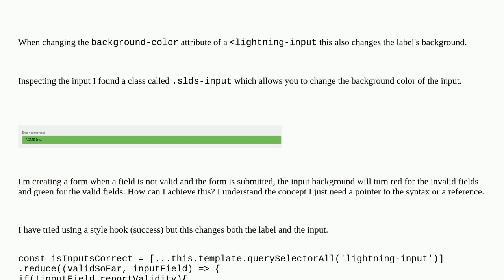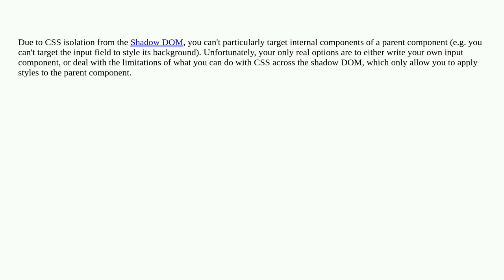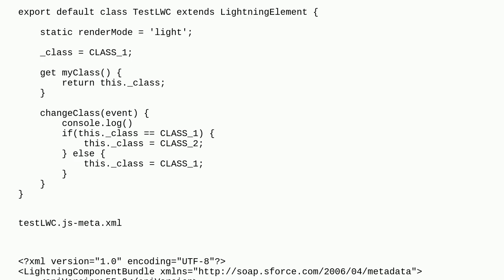How can I change the background color of an input in a lwc?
A special thanks goes out to the community

  form lightning-inputfield css lighting-web-component dynamic